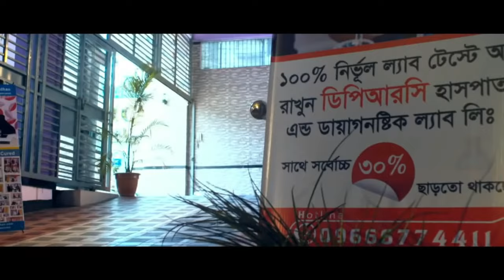হঠাৎ ঘাড়ে ব্যথা পেলে কি করবেন জেনে নিন । PCID, PID, Neck Pain, PLID, AVN, AS, OA, Pain, Ghar Betha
হঠাৎ ঘাড়ে ব্যথা পেলে কি করবেন জেনে নিন ।